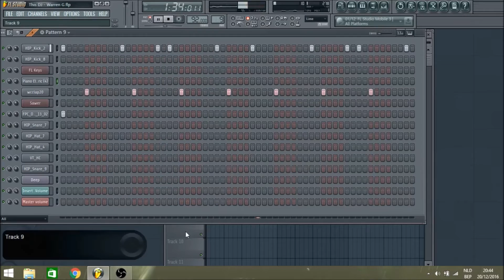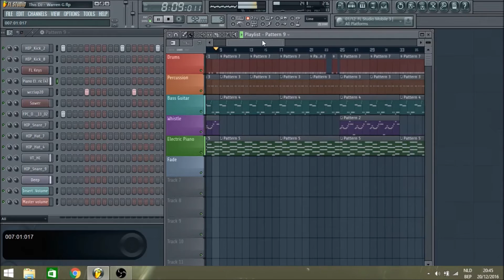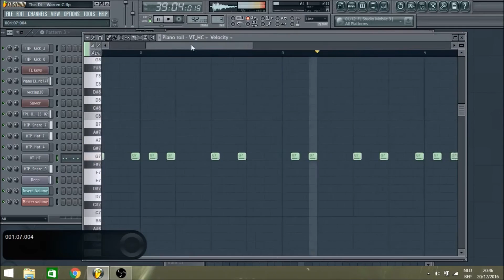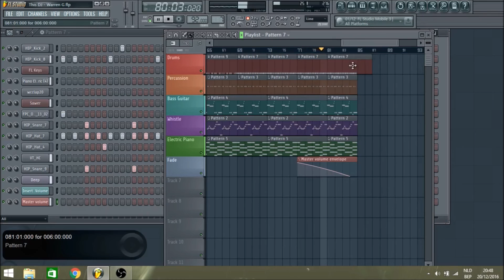Warren G - This D.J. (FL Studio REMAKE)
Instrumental version made by me of the West Coast classic by Warren G, enjoy.